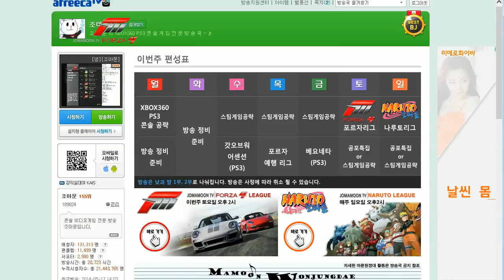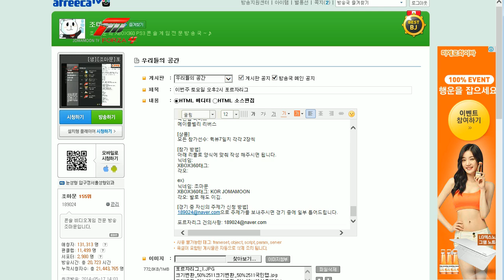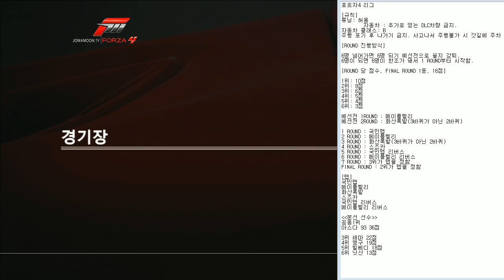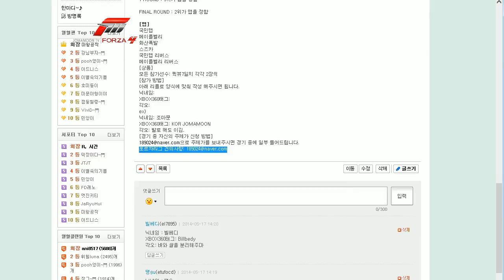제1회 포르자리그 3편